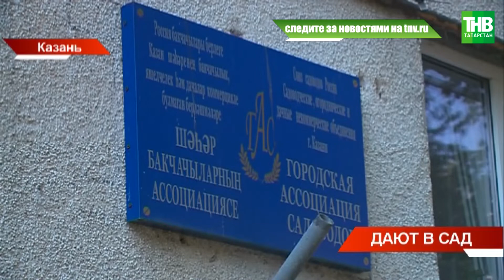Татарстанским садоводам в качестве мер поддержки начали выдавать удобрение | ТНВ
Садоводам республики начали выдавать удобрения чтобы повысить плодородие земель. Это - одна из мер социальной поддержки, которую в апреле инициировал Рустам Минниханов. Что уже получили садоводы, и куда обращаться за помощью

Координаты:
☎ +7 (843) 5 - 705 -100